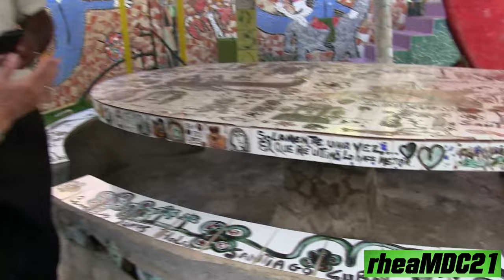Cubans are good Artists! My Trip to CUBA - Casa Fuster in Havana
My Trip to CUBA - An American Citizen went to CUBA (Highlights VOL. 1), click the link.

My Trip to CUBA - An American Citizen went to CUBA (Highlights VOL. 2), click the link.

My Trip to CUBA - An American Citizen went to CUBA (Highlights VOL. 3), click the link.

Driving along Malecon in Havana, CUBA on a pink 1960 Chevy Impala, click the link.

View of Havana, CUBA from the lighthouse, click the link.

Cuban School Kids in the town of Caibarien singing Guantanamers, click the link.

Driving Around in Havana Part 1, click the link.

Driving Around in Havana PART 2, click the link.

John Lennon's Statue in Havana, CUBA, click the link.

Plaza de Revolucion in Havana, CUBA, click the link.

Comandante Che Guevara Memorial in Santa Clara, CUBA, click the link.

Dancing CUBAN Mambo, click the link.

Trip to the small town of Caibarien, CUBA, click the link.

Riding a CUBAN Steam Engine Train, click the link.

Cuban Night Life in Hotel Las Dunas, click the link.

My Trip to CUBA - Video Highlights Vol. 4, click the link.

Camilo Cienfuegos' Hometown, click the link.

Artwork Gallery in Caibarien + A Walk Around in the municipality, click the link.

Quizas Quizas Quizas Cuban Music Live, click the link.

Cuban RAP, click the link.

Casa Fuster in Havana, click the link.

Piquete Band in Santa Clara, click the link.

Smoking a 100% pure Cuban Cigar, click the link.

Melia Las Dunas Beach and Pool Resort, click the link.

Melia Las Dunas Beach and Pool Resort (PART 2), click the link.

Melia Las Dunas Beach and Pool Resort (PART 3), click the link.

Wandering in La Habana, CUBA, click the link.

Wandering in La Habana, CUBA Part 2, click the link.

Wandering in Caibarien, CUBA, click the link.

My hotel in Havana, CUBA. Hotel Melia Cohiba, click the link.

Wandering in Santa Clara, CUBA, click the link.

Cuban Vintage Cars, click the link.

Meeting a CUBAN Actor/Model, click the link.

Pier in Havana, CUBA, click the link.

Freedom of Religion in CUBA? Click the link.

A Fortune Teller in CUBA, click the link.

A 100% Cuban Real Talk, click the link.

Exploring the town of Remedios, click the link.

Going to CUBA from Miami, click the link.